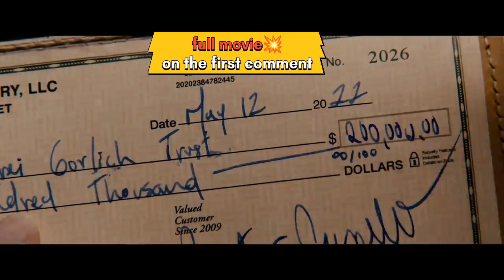😈the kill room-watch kill room 2 full movie 2023 by samuel l jackson 💥-moveimpair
A hitman, his boss, an art dealer and a money-laundering scheme that accidentally turns the assassin into an overnight avant-garde sensation, one that forces her to play the art world against the underworld.